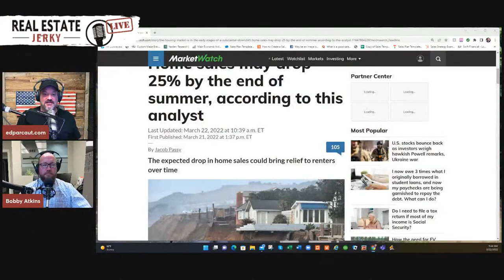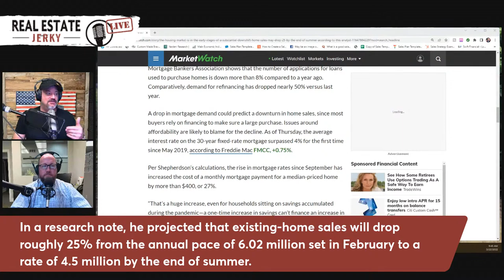Home Sales May Drop By 25% By End of Summer! - REJ Live!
Today's topic - "Home Sales May Drop By 25% By End of Summer!" With Guest Robert Atkins, USN Veteran & Realtor, RE/MAX Executive along with host, Ed Parcaut, USN Veteran, MBA, VA Home Loan expert & President of Lending for Living.

Real Estate Jerky Live! is on Tuesdays and Thursdays and is an extension of the Real Estate Jerky Radio Show. Which is  broadcasted on iHeartMedia Radio Network on 1360 KFIV, Saturdays at noon, Sundays 10 am, and then on Monday uploaded as a podcast.

Follow Ed on all social media outlets @EdParcaut